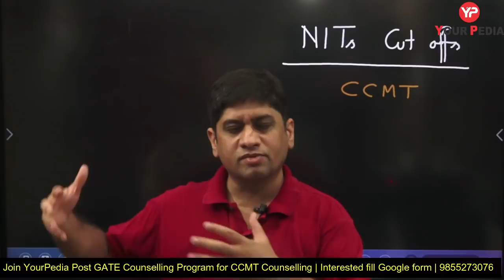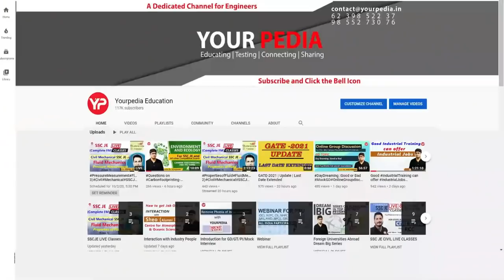NIT's cut off's GATE 2022 ?? | CCMT Counselling 2022